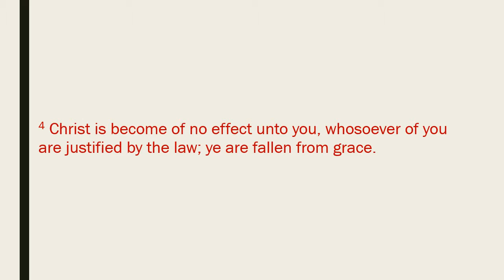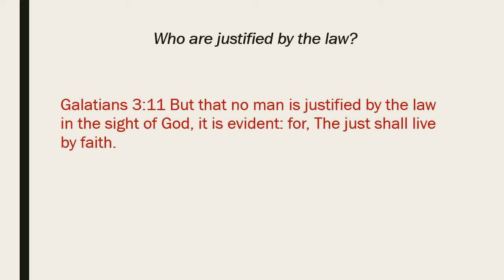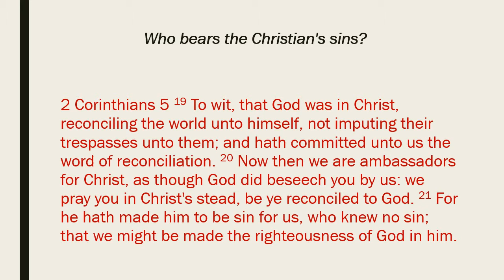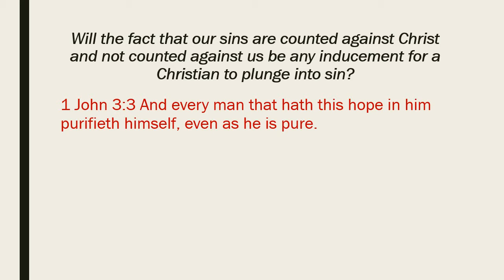Heresy of falling from grace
In this lesson, we see that you can only be failed by grace if you are justified by the law. Who does the law justify? No one.If no one is justified by the law, no one is fallen from grace.